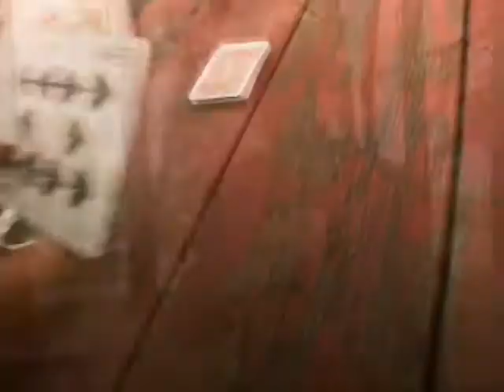How To Be A Professional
My  Buddy and I shot this for a contest put out by Howcast.com

The criteria was to make a how to video on anything.

We lost, of course, but the company sent us a special mention telling us that our video was the favorite around the office.